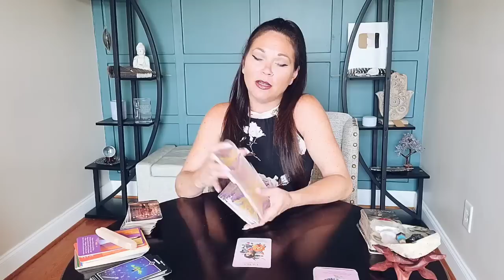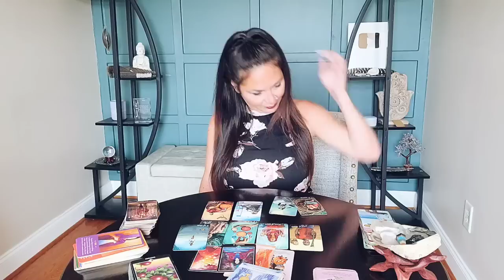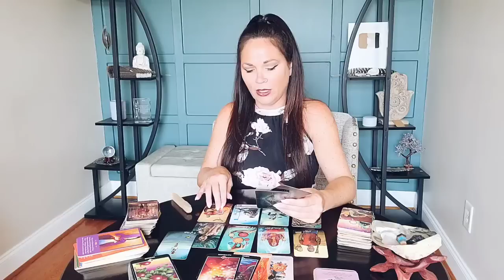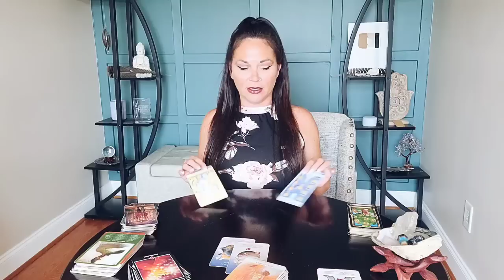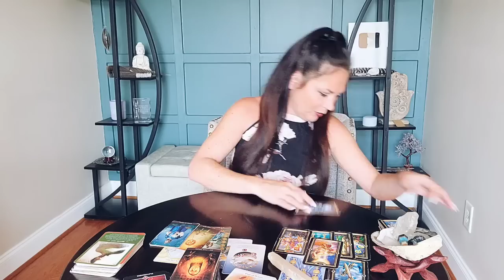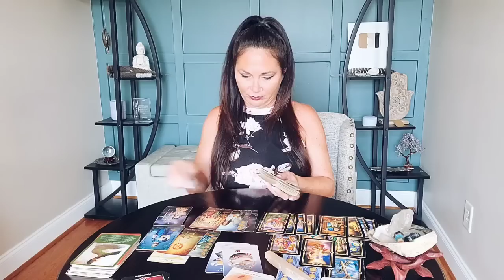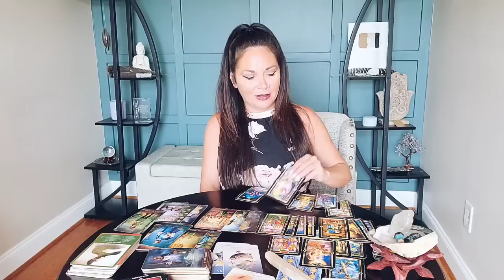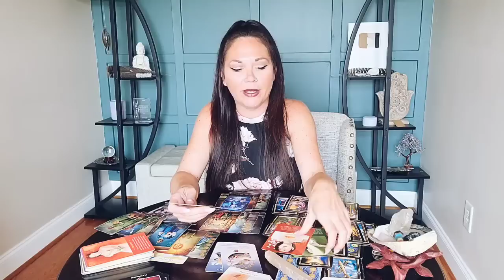GEMINI | THE TRUTH COMES TO LIGHT ✨️| AUGUST 2023 TAROT READING.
YOU VS THEM: 13:48